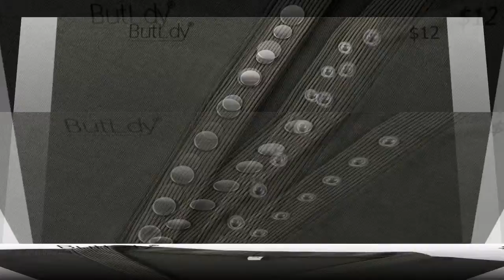Dress From AliExpress. Knitted Cardigan Long Sweater Ribbed Jumpers Ladies Coat Autumn Winter.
Long Sweater Women Buttons Knitted Cardigan Long Sleeve Ribbed Neckline Knitwear Coat Autumn Winter 2019 Fashion Jumpers Ladies.